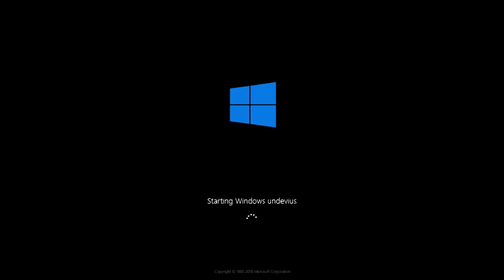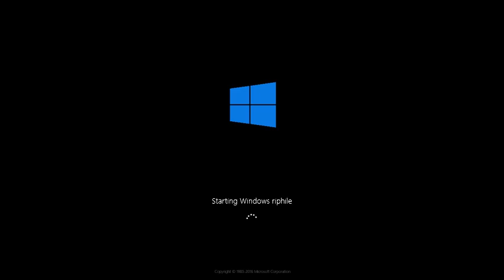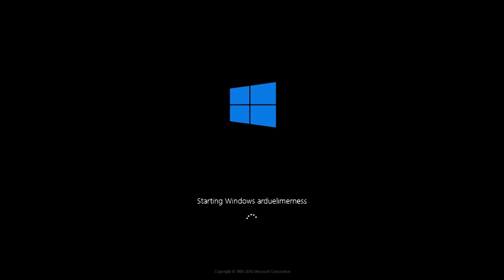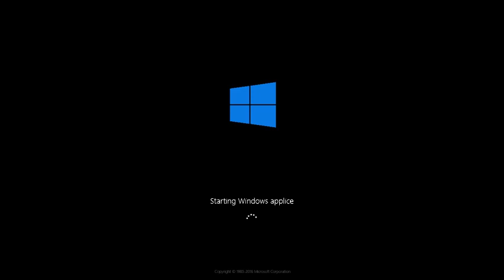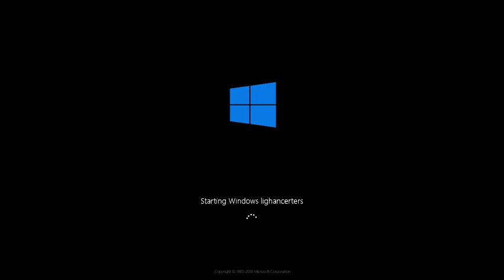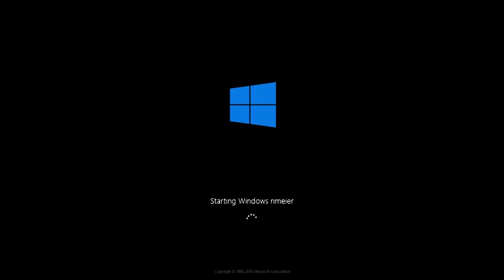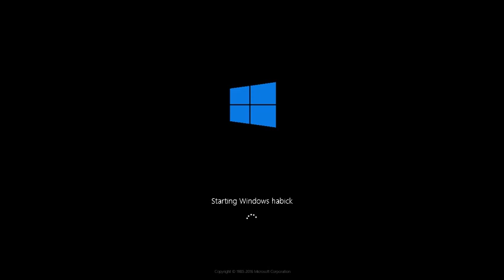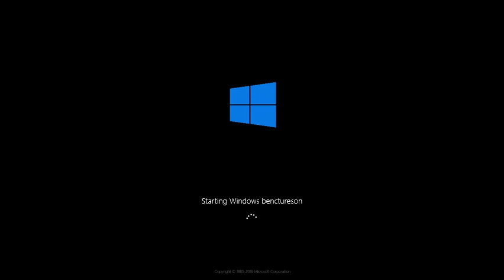Leaf 6's Ultimate Windows History With Never Released Versions Part 42C